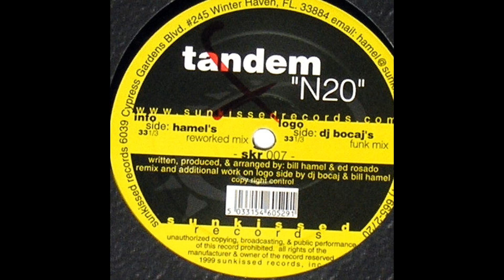Tandem - N2O (DJ Bocaj's Funk Mix)